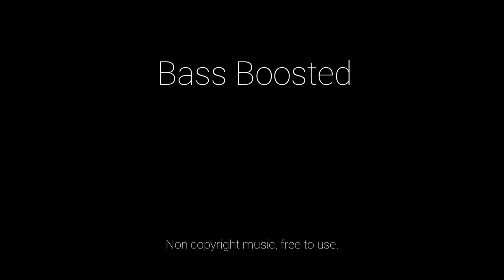Vlog sounds | Bass Boosted sound effects